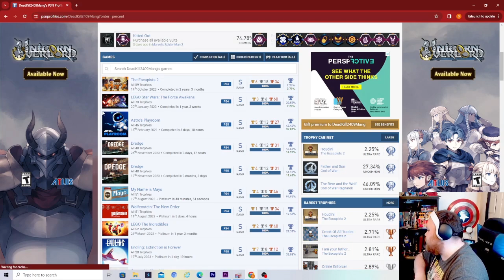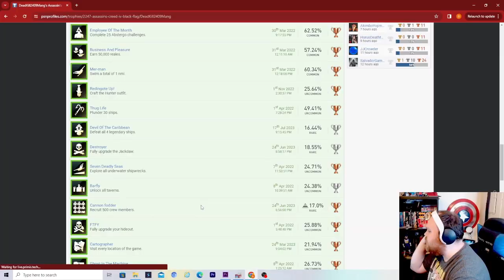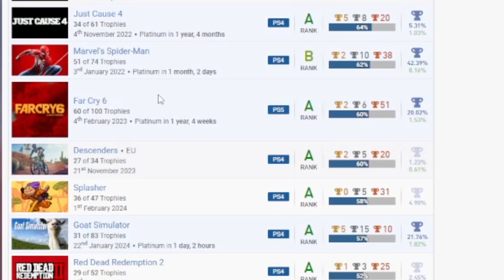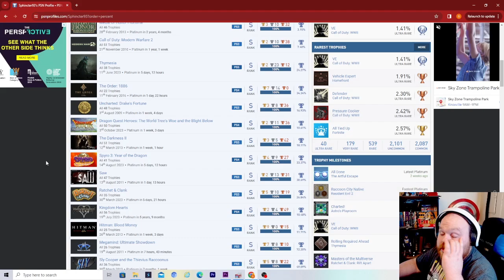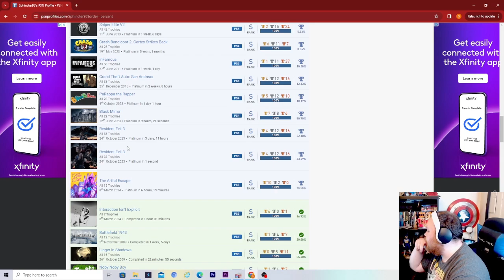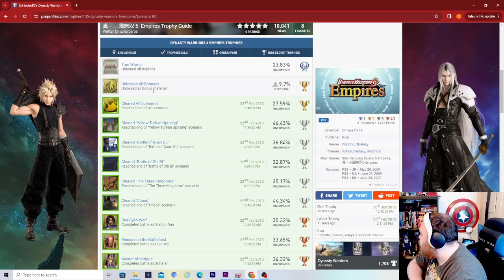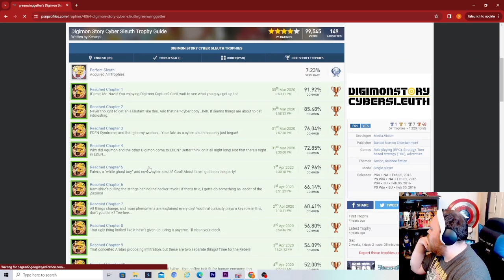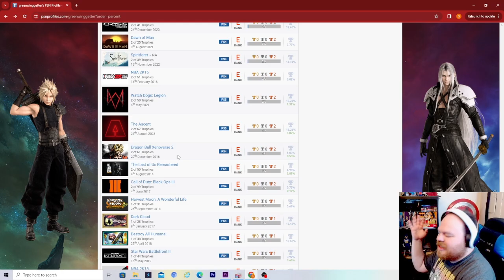Roasting YOUR Platinum Trophies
today ill be reviewing and judging your trophy list for fun if you want me to review or roast your list comment your psn on this video